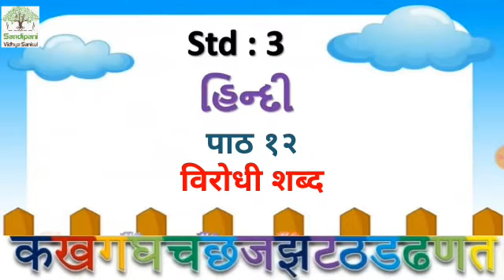ધોરણ : 3 || હિન્દી || પાઠ : 12 || વિરોધી શબ્દ